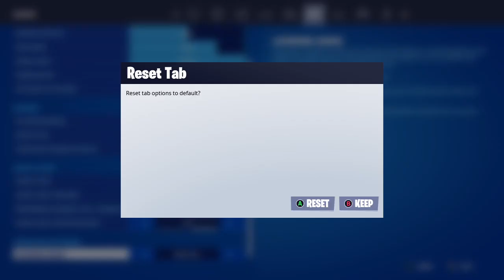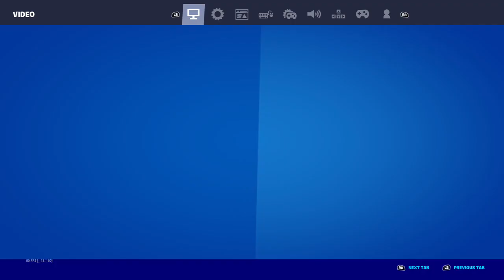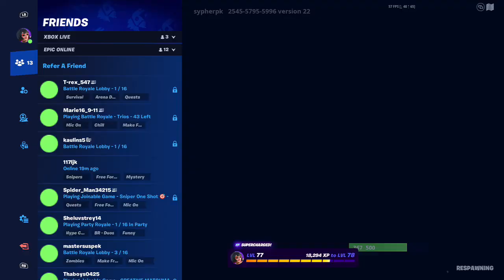Fortnite has been blessed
November 23rd, 2022 - I haven't played in months and rarely ever play I did this for fun because I was bored -- Watch live